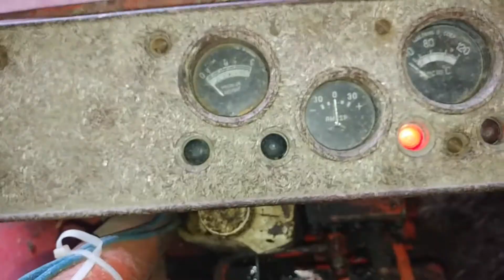Vladimirec T-25A Cold Start on 0°C